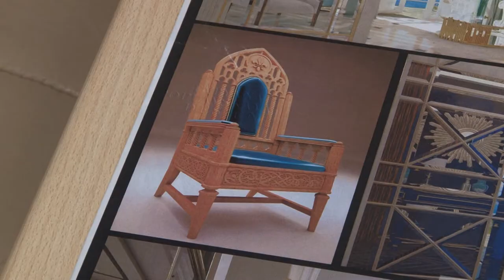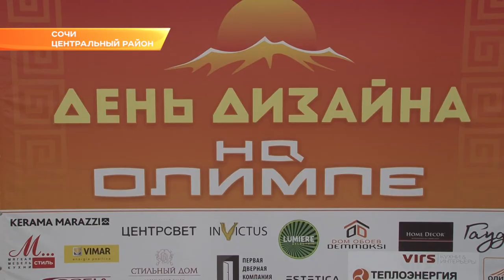«День дизайна на Олимпе» отметили в Сочи. Новости Эфкате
Уникальное мероприятие для жителей и гостей курорта подготовило сочинское городское отделение Союза дизайнеров России.

Крепкий дом начинается с прочного фундамента, а красивый дизайн - с правильной постановки задач. Поэтому важно не торопиться при выборе специалиста, который будет работать над созданием красоты и комфорта в вашем доме или офисе. То, что работа дизайнера - это не дорого и необходимо для экономии времени и денег, решили рассказать представители сочинского отделения Союза дизайнеров России в формате акции. Местом проведения Дня дизайна был выбран торговый центр «Олимп».